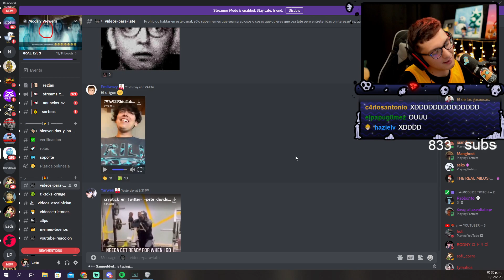El origen de todo